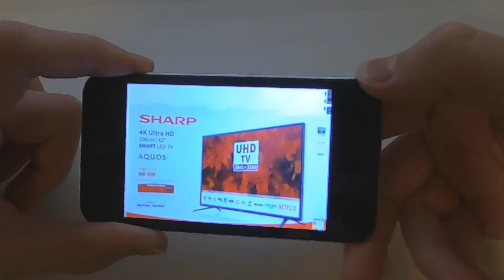funny context 6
this is going to be the last Funny Context video, as the numbered files are getting cOnFuSinG for mE.